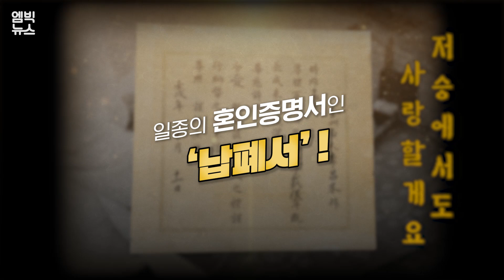1920년대엔 말이야~ 다들 이렇게 결혼했다고!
일제강점기 시절, 조선의 전통문화가 사라지는 것을 안타까워 한 독일의 한 신부가 그 당시 한국의 결혼식을 영상으로 담았습니다. 무려 백 년전 영상, 함께 보시겠어요?